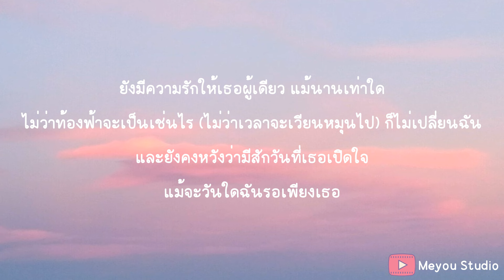หลงรัก - Newery (เนื้อเพลง)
แค่เพียงสบตา ดวงตานั้นก็พาใจเปลี่ยนแปลงไปภายในใจมันไหวสั่น
ทุกวันเวลา ยังเฝ้าคิดถึงเธอที่อยู่ตรงนั้น
แม้เธอช่างไกล ดาวบนฟ้าหรือไรก็ไม่มีทางจะห้ามใจไม่ไหวหวั่น
หลงรักเธอหมดใจ กี่เหตุผลใดๆ ก็ไม่สำคัญ

hook
ยังมีความรักให้เธอผู้เดียว ตั้งแต่แรกเจอ
ในใจพร่ำเพ้อละเมอถึงเธอ ทุกคืนหลับฝัน
แค่เพียงรอยยิ้มที่มันเบาบางทุกทีที่เจอ ฉันมีแต่เธอไม่อาจเปลี่ยนผัน
ยังมีความรักให้เธอผู้เดียว แม้นานเท่าใด
ไม่ว่าท้องฟ้าจะเป็นเช่นไร (ไม่ว่าเวลาจะเวียนหมุนไป) ก็ไม่เปลี่ยนฉัน
และยังคงหวังว่ามีสักวันที่เธอเปิดใจ
แม้จะวันใดฉันรอเพียงเธอ

bridge
แม้ยากเพียงไหน ที่เธอจะเปลี่ยนความสัมพันธ์
แม้จะอย่างไร แต่ใจเจ้ากรรมไม่รับฟัง
ฉันขอดิ้นรนมันต่อไป ตราบที่หัวใจยังคงไหวหวั่น
จะทำทุกทางด้วยใจจริง